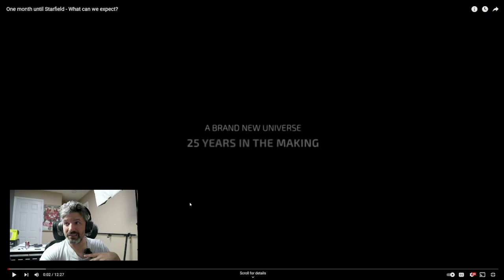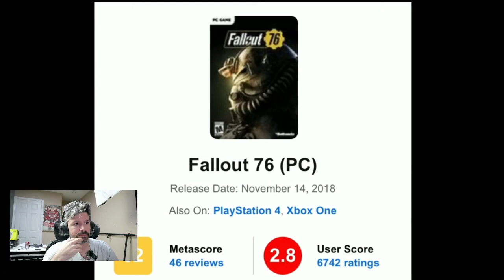Reacting to "One Month Until Starfield - What Can We Expect? "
In this video I react to the thoughts of a creator name @rangerr7
I saw his video and I figured Id give it a look..
This is all in good fun and something new I'm trying out.